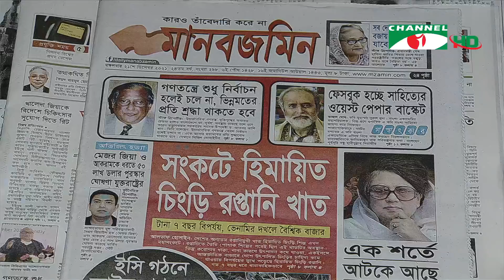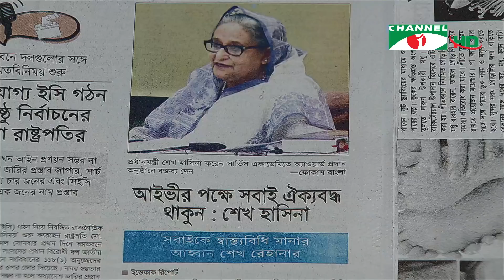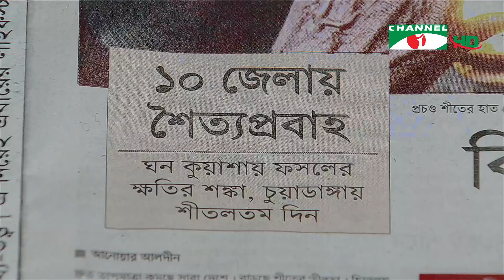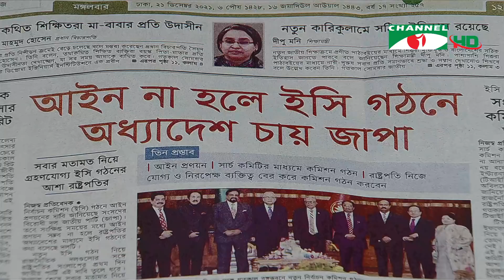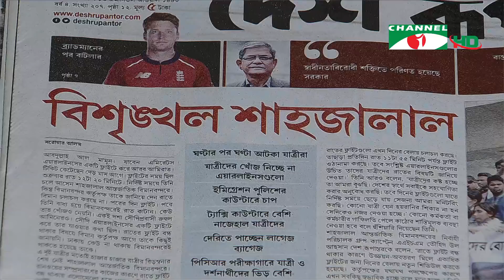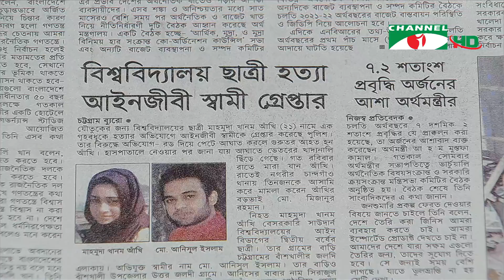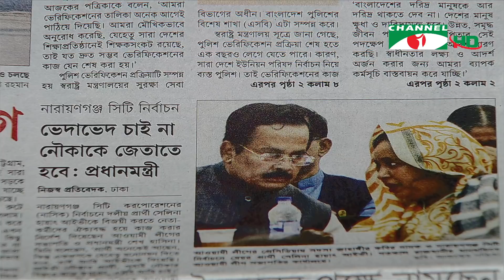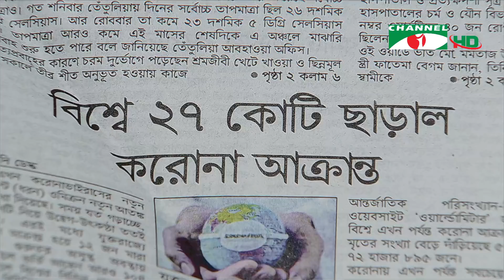চ্যানেল আই আজকের সংবাদপত্র || Channel i Ajker Sangbadpatra